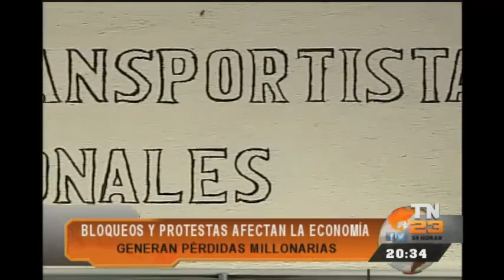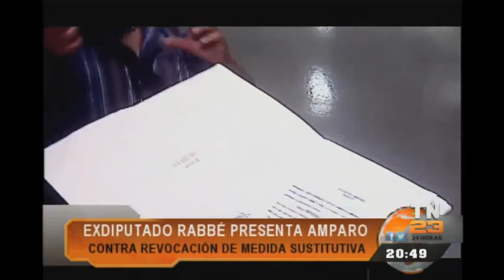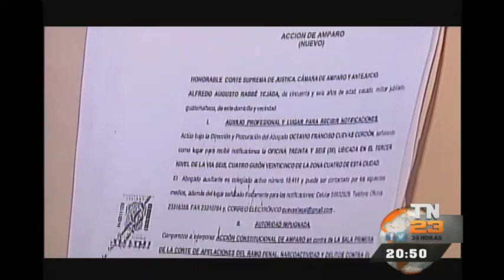Tn23 Noticias: Programa 13 de julio de 2016